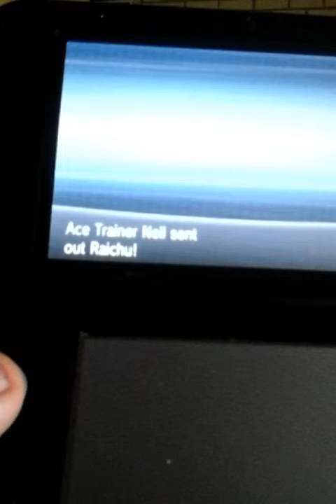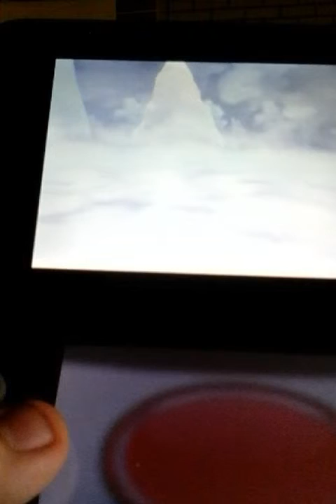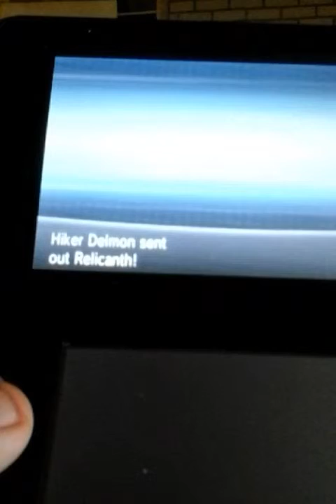Pokemon Y wonderlocke part 32 We can surf